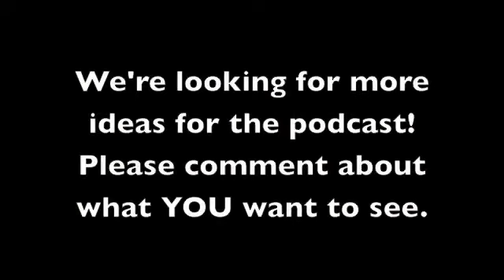Catholic Worship Podcast Episode 14 - I Put On Christ by Laura Hackett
Check out this great song by Laura Hackett from the International House of Prayer in Kansas City It's great to do for worship, but can really get ROCKED with a full band.  The audio clips are from my band CatholicFX at Six Flags Great Adventure for the NJ Catholic Youth Rally